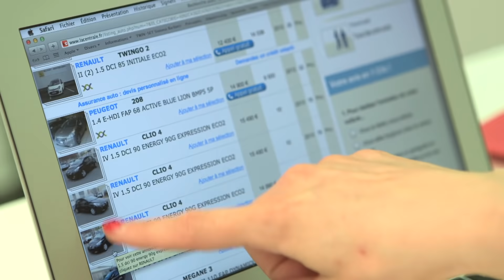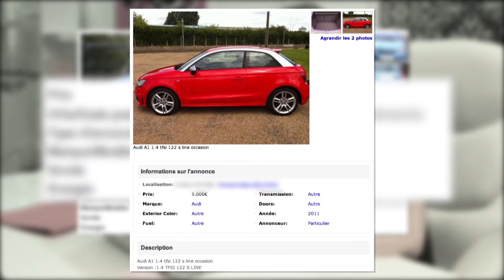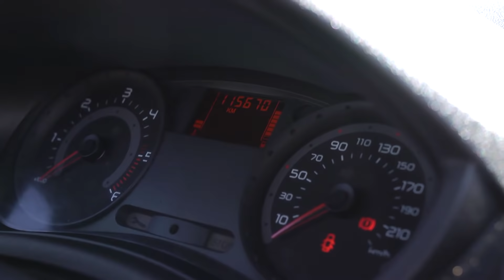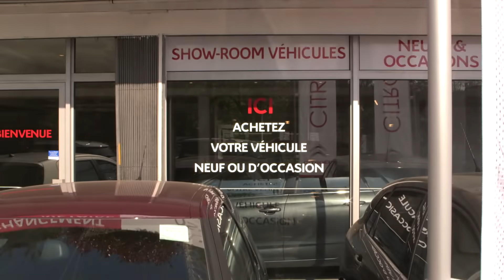VOITURES D'OCCASION, ATTENTION AUX ARNAQUES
Apprenez à déjouer les pièges des vendeurs malhonnêtes.